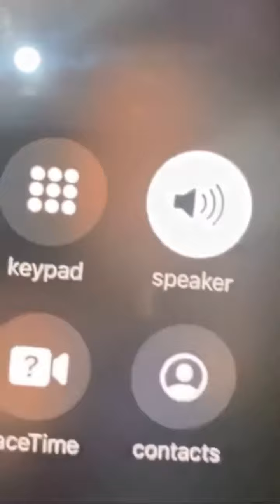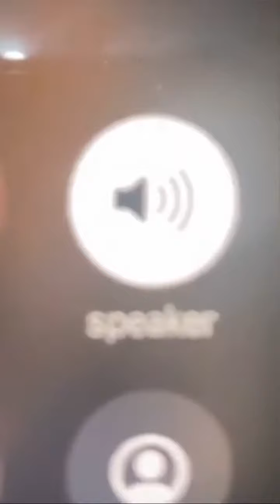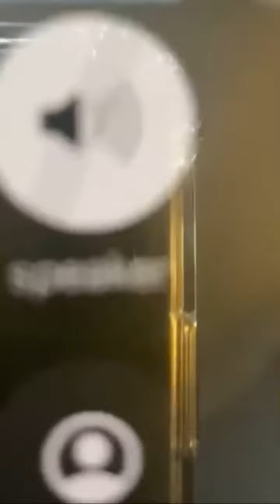DIGGA D x UNKNOWN T JAIL FREESTYLE 🥶